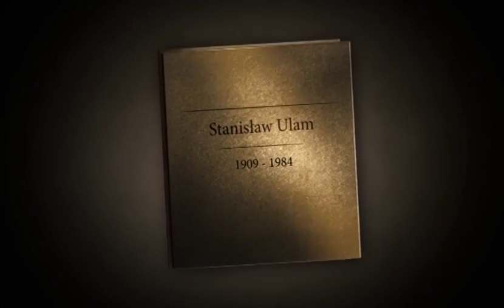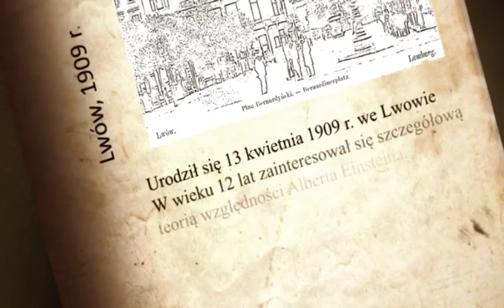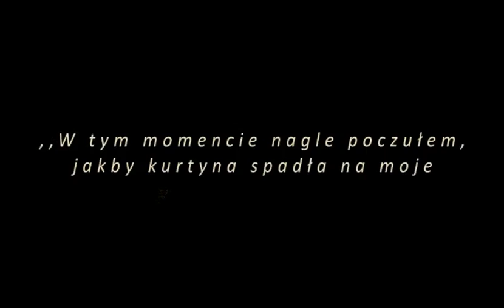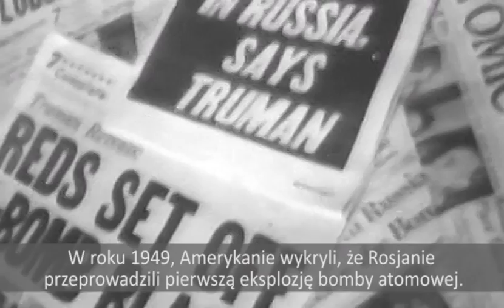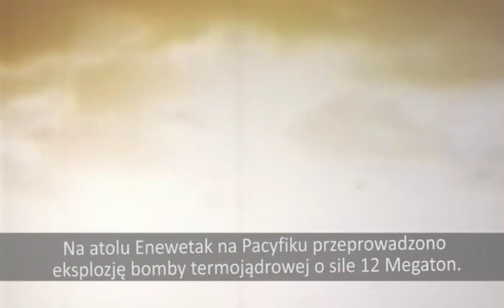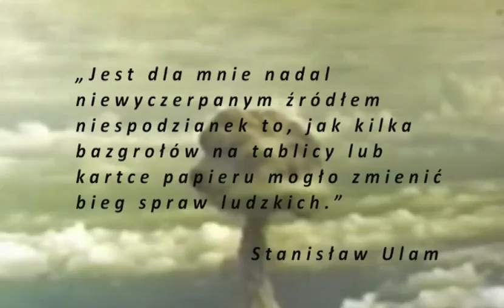Stanisław Ulam - biografia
Biografia Stanisława Ulama pochodzi ze zbiorów Archipelagu Matematyki. Zapraszamy na
do gry na temat matematyki wyższej, gdzie można się zapoznać z historiami wielu znakomitych uczonych.